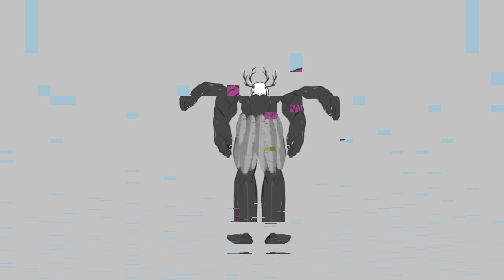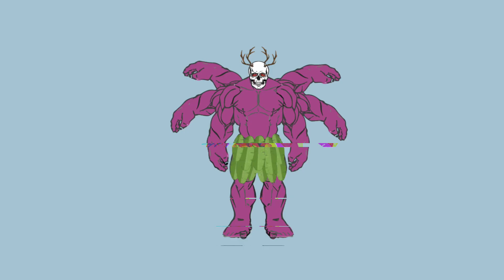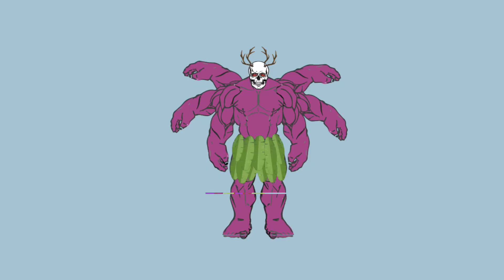God of Ancestral Monsters-Tech House beat/Type beat music electro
Perfect for producers, DJs, and electronic music enthusiasts, this track blends deep basslines, pulsating rhythms, and dynamic synths to create a soundscape that’s both captivating and dancefloor-ready. Whether you're looking for inspiration or the perfect beat for your next project, this track delivers the intensity and groove you need. 🎧 techhouse echHouse